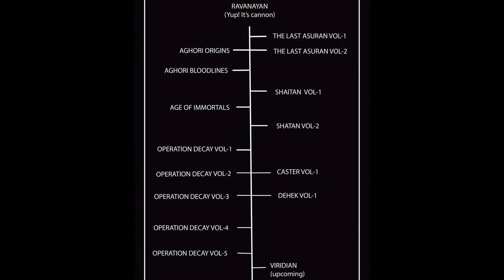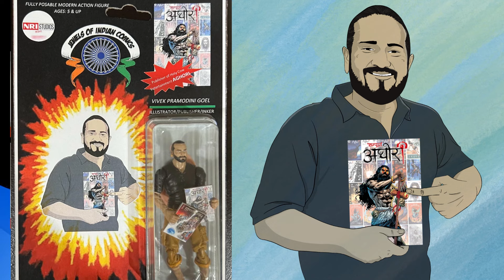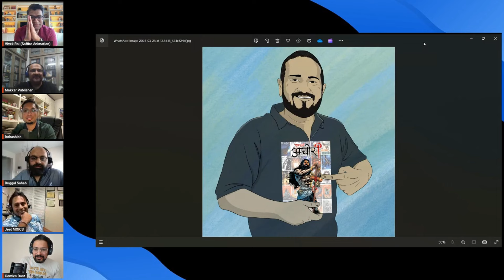Podcast#17-Chit Chat with Holy Cow Entertainment's Vivek Goel Pt.2 Indian Comics Publisher & Artist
00:10 Part 2 starts
52:38 - Jiske liye Sab idhar aaye hai 😝
01:02:00 - Why are you arrogant?